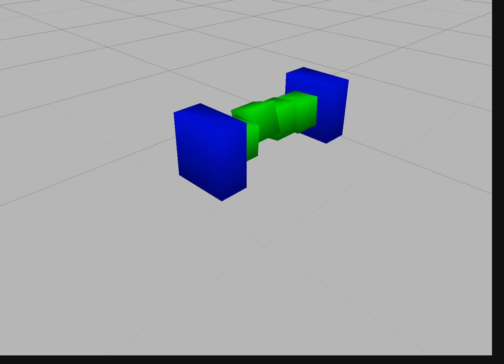DART - Multiple Block Grasp - 4 Blocks - 'Infinite' Friction